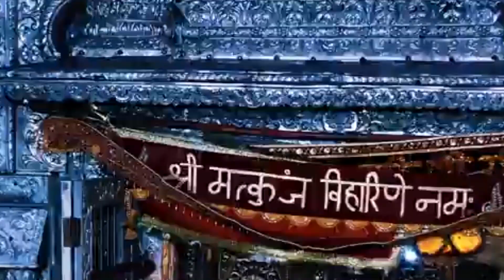krishna bhajan | krishna flute music | hare krishna hare ram | krishna songs | Krishna Bhakti Song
हरे कृष्ण हरे राम
cinematic of vrindavan
Krishna: The Divine Cowherd
Krishna is a central figure in Hinduism, revered as both the eighth avatar (incarnation) of Vishnu and the supreme God in his own right. He is celebrated for his divine love, wisdom, and playful nature.